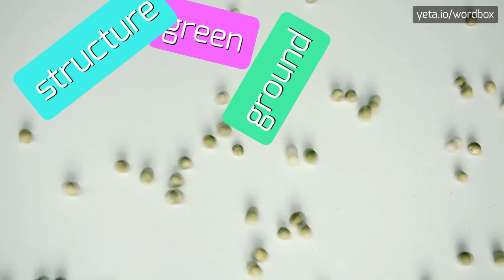CODORDER - How to pronounce Codorder?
CODORDER - Speak like a pro: How to say Codorder in 2023